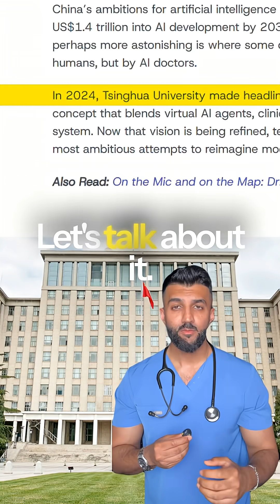China launched an AI Hospital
China isn’t experimenting anymore… they’re deploying.

As a board-certified physician, here’s why this matters:

➡️ We’re watching the first real shift from AI as a tool → AI as a clinical operator.
➡️ Entire workflows -triage, diagnostics, admissions, infusion management  - are already being handled by algorithms.
➡️ These systems learn at a pace no human can replicate.

Although the technology is rapidly evolving it will have failures and near misses. And medical professionals will be there to fix those errors.

Do you think we need more AI integration in our hospitals? 🇺🇸